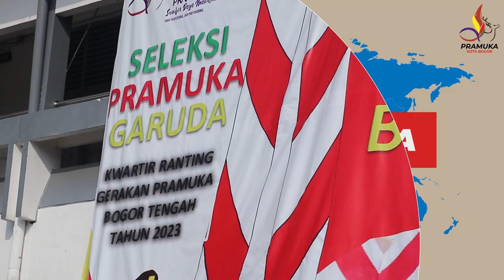[SekilasPramuka] Edisi Selasa 04 Juli 2023 - Seleksi Pramuka Garuda Bogor Tengah